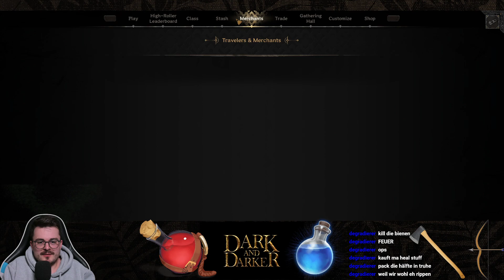Dark and Darker #13- HELL & SPECIAL DUNGEON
Wir gehen an unsere Grenzen.